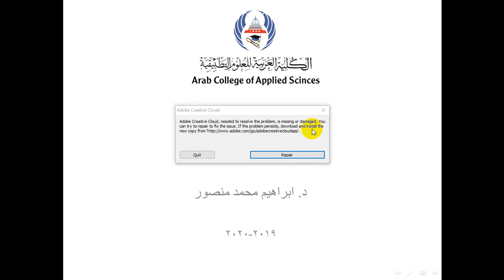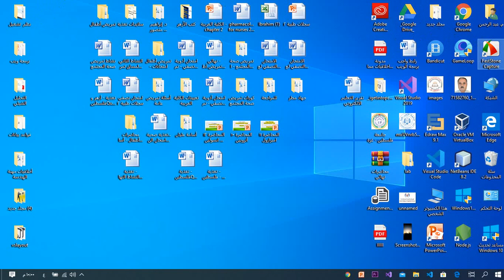التفويض بإجراء الأبحاث و الدراسات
الكلية العربية للعلوم التطبيقية - سجلات طبية 2 - التفويض بإجراء الأبحاث و الدراسات